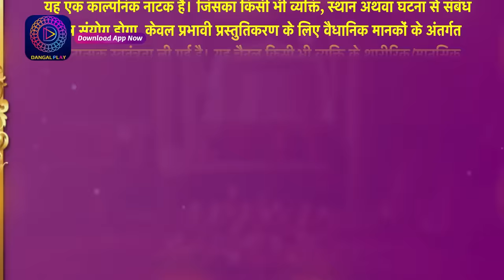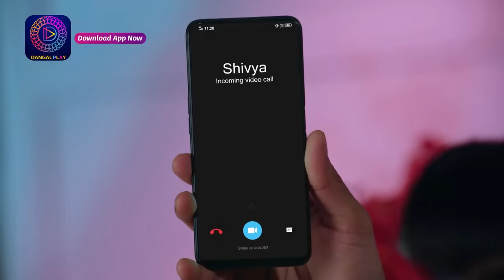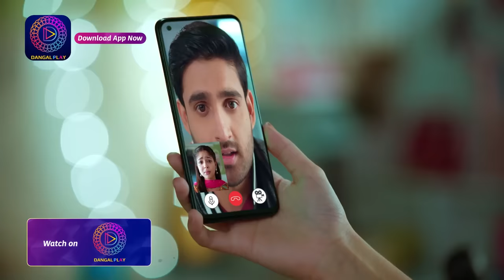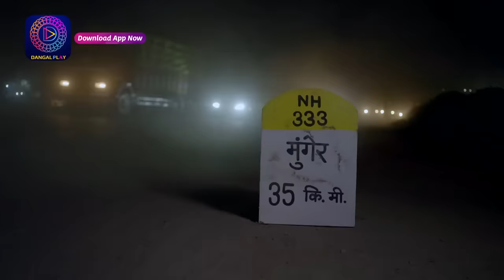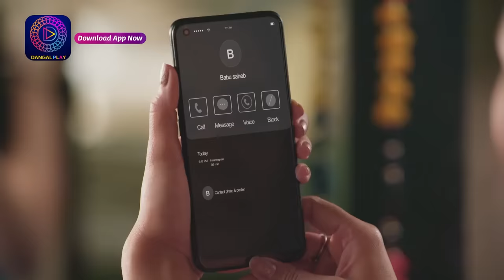Aaina | New Show | 8 February 2024 | Full Episode 52 | आईना| Dangal TV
You can watch the Dangal TV channel :
Fastway Channel No: 15
Digena Channel No: 117
Zing Channel No: 119
Tata Play: 177
Sun Channel No : 328